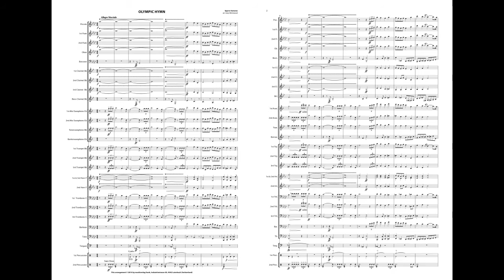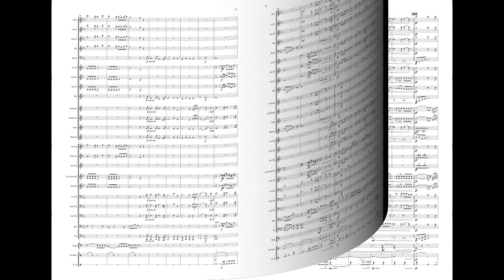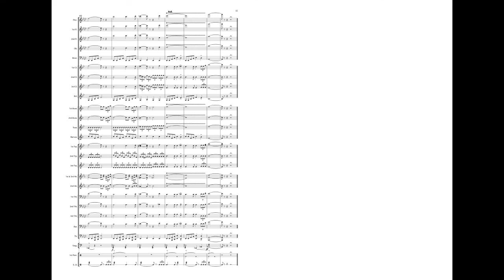OLYMPIC HYMN Spyros Samaras, arr. Gary Westwood